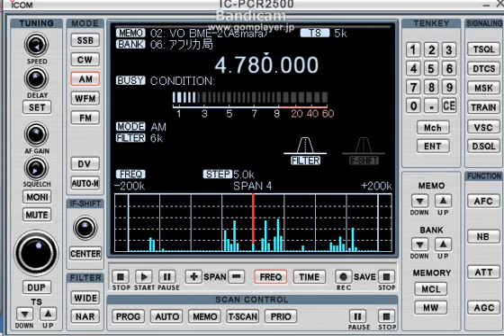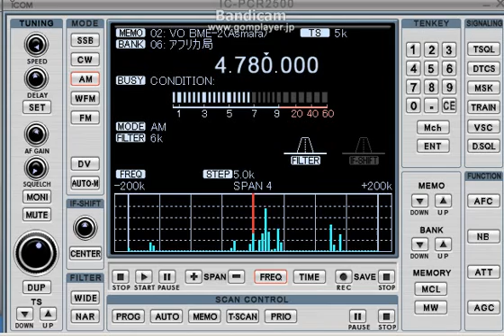AF？4780kHz 2012 01 05